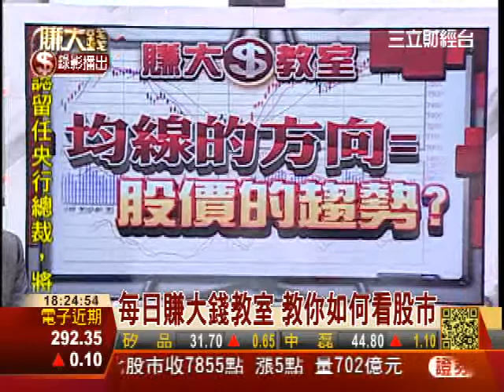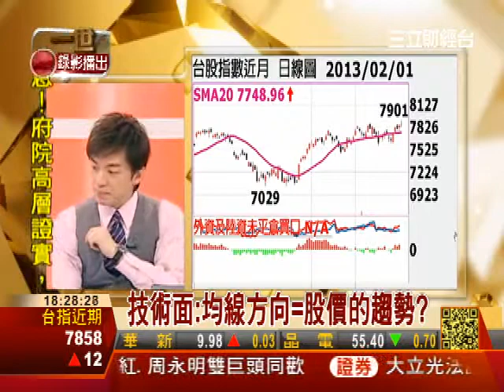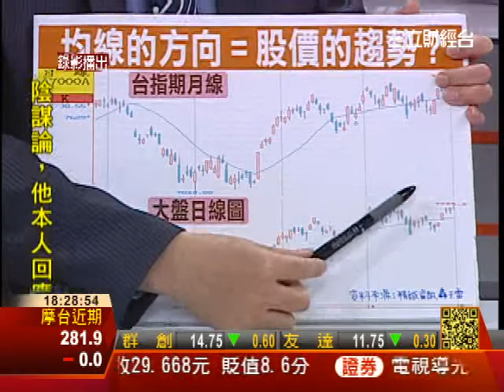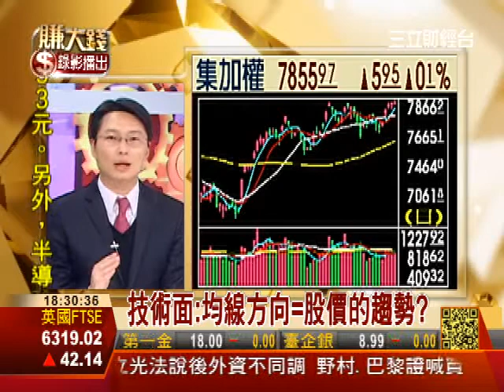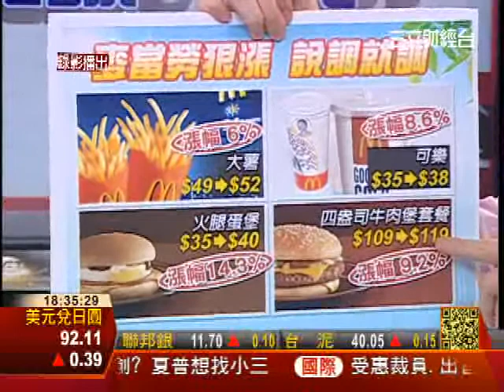一世賺大錢20130201賺大錢教室:均線方向?股民大聲公:麥當勞說漲就漲!?